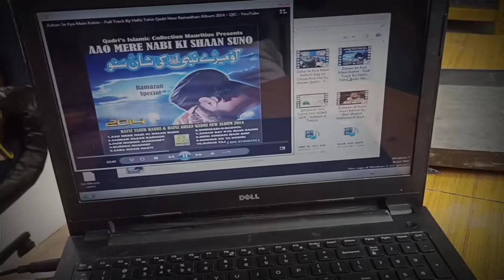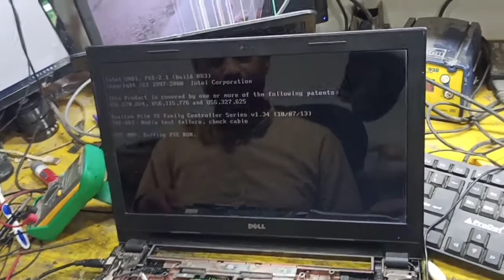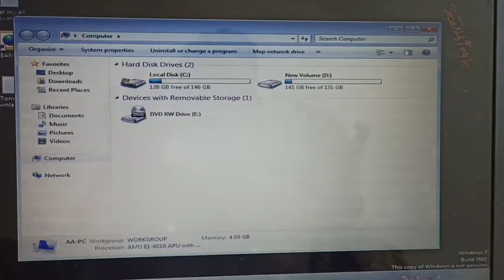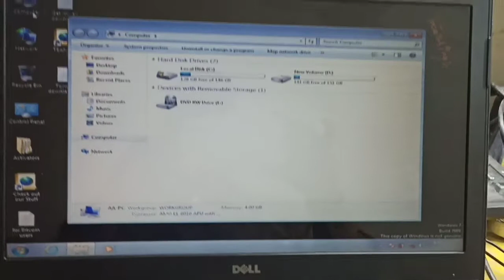LAPTOP SHUTDOWN AND HANG PROBLEM. LAPTOP ASSEMBLING STEP BY STEP IN HINDI. ECM EXPERT PART 6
LAPTOP  AUTOMATIC  SHUTDOWN PROBLEM  AND HAN PROBLEM ALSO
THERE IS PROBLEM OF CPU  OVERHEATING  AND CPU FAN SPEED ALSO
SLOW.